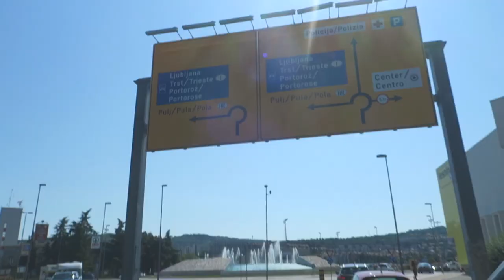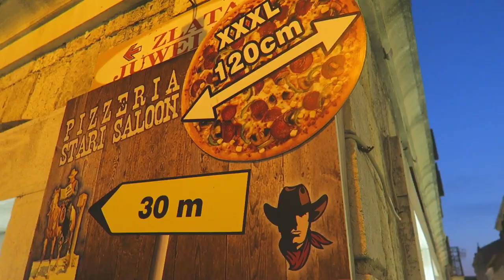Vlog 15: To the Beach in Croatia!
Vlog 15